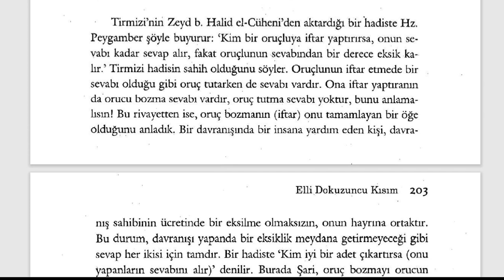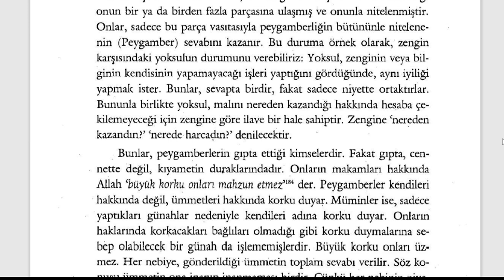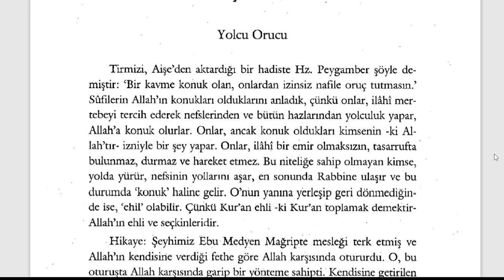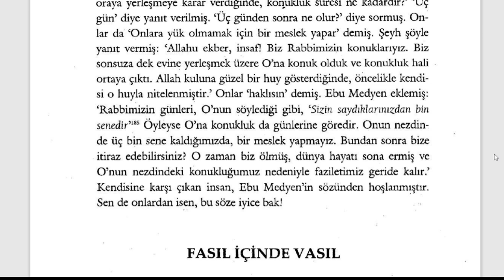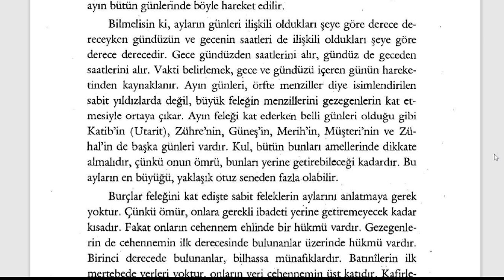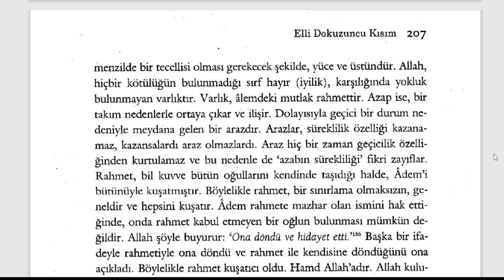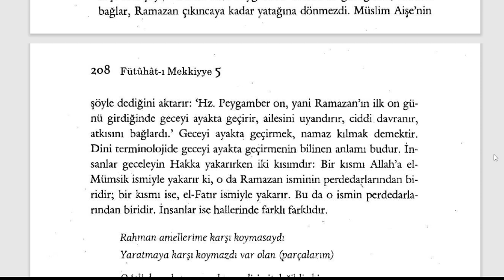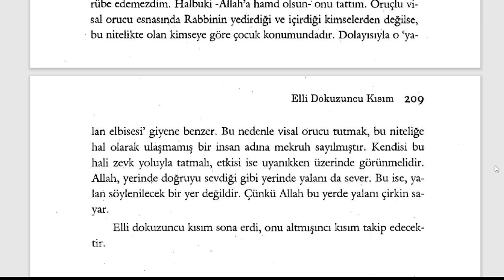Fütuhât-ı Mekkiyye - Oruç ve Haftanın Günleri (9. Sifr 59. Kısım) - 12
Orucun Sırları

🕘Okunan Yerler:

00:00 Bir Oruçluya İftar Ettirmek
Yolcu Orucu
Haftanın Günlerinin Oruçla İlgisi
Ramazan Orucu

Fütuhât-ı Mekkiyye Sesli Kitap (Tamamı)